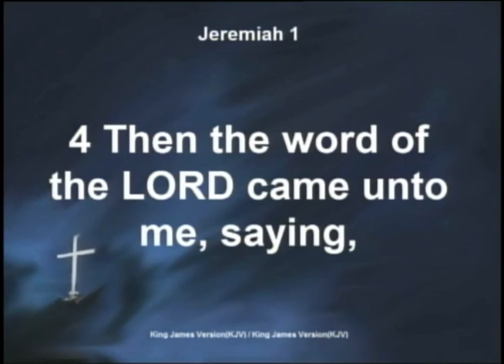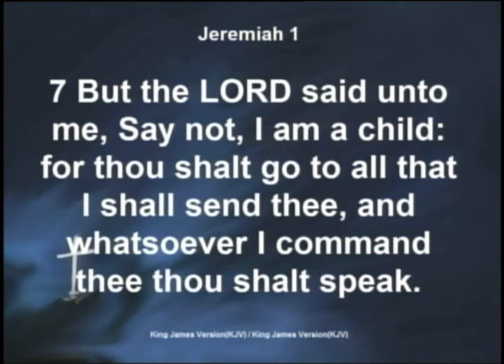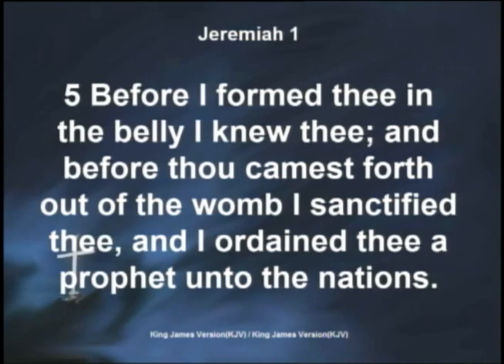The Call Narrative Of Jeremiah bro Mike Bagwell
Jeremiah 1:4-10
 Then the word of the LORD came unto me, saying,
5 Before I formed thee in the belly I knew thee; and before thou camest forth out of the womb I sanctified thee, and I ordained thee a prophet unto the nations.
6 Then said I, Ah, Lord GOD! behold, I cannot speak: for I am a child.
7 But the LORD said unto me, Say not, I am a child: for thou shalt go to all that I shall send thee, and whatsoever I command thee thou shalt speak.
8 Be not afraid of their faces: for I am with thee to deliver thee, saith the LORD.
9 Then the LORD put forth his hand, and touched my mouth. And the LORD said unto me, Behold, I have put my words in thy mouth.
10 See, I have this day set thee over the nations and over the kingdoms, to root out, and to pull down, and to destroy, and to throw down, to build, and to plant.